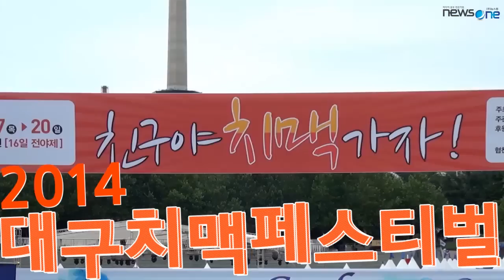[대구관광] 2014대구치맥페스티벌_친구야 치맥가자!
치킨, 맥주와 함께 시원~한 여름밤을 즐길 수 있는 좋은 기회!
​치맥과 함께 풍성한 문화공연, 체험 프로그램도 즐겨보세요.
한여름밤을 더욱 뜨겁게 달굴 '2014 돌아온 치맥페스티벌'
치맥페스티벌은 이번주 일요일인 7월 20일까지 계속됩니다!
대구두류공원으로 모이세요~